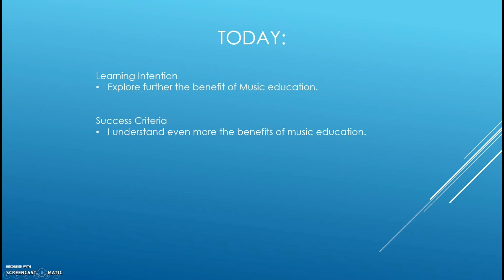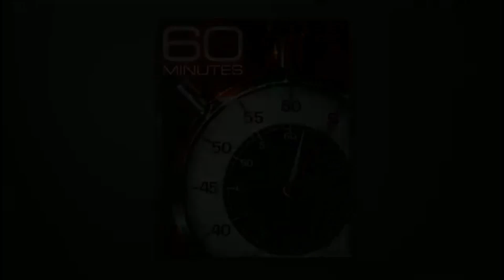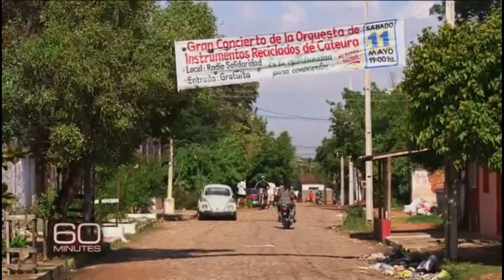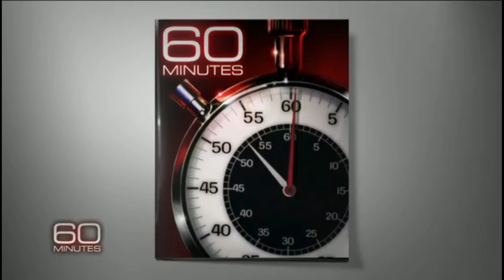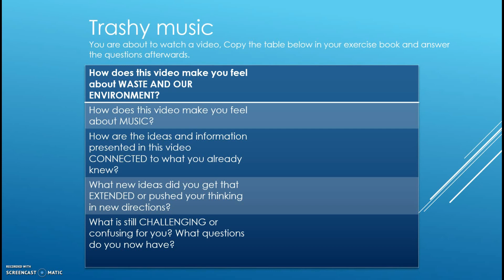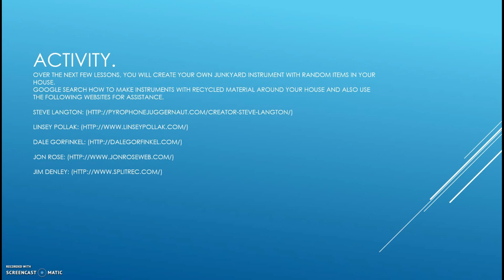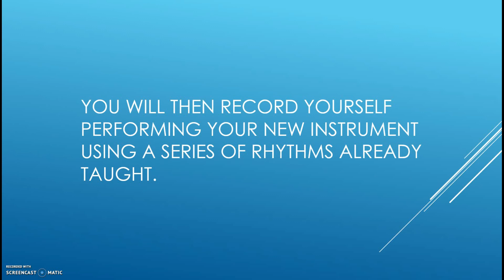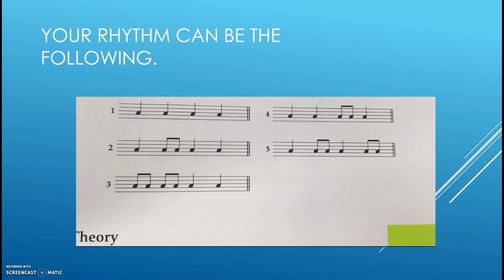Term 2 Week 1 Lesson 1